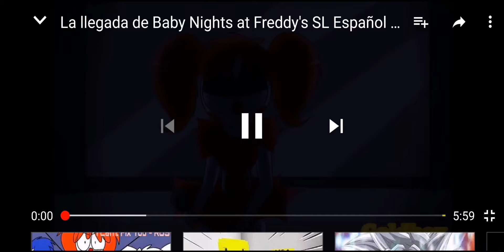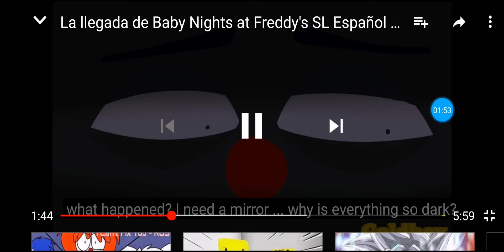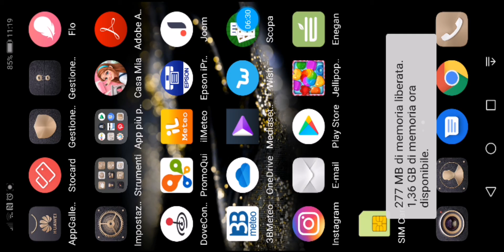doppiagio la lliegada de baby night at freddys ( la parodia)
Raga spero che la parodia vi piaccia mettete 10 like per il prossimo video e saluteremo la LIVE scorsa anthony 241, d3kez 48 zed, leoj forse etc. Ciaone raga.